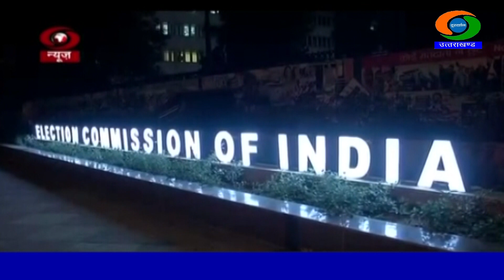DD NEWS UTTARAKHAND LIVE BULLETIN (25 FEBRUARY 2024) 01.00PM